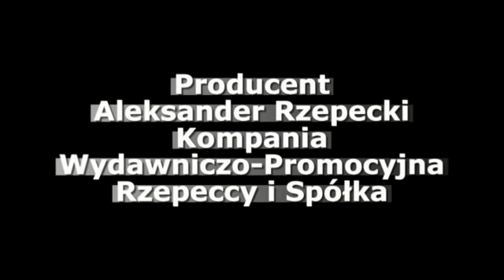Ryk silników, pisk opon, tumany kurzu i aplauz kibiców - a to wszystko na ul Gazowej w Bochni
I Bocheński Kręciołek już za nami. Zobacz jak o Puchar Starosty bocheńskiego i Burmistrza miasta Bochni walczyły 53 załogi.